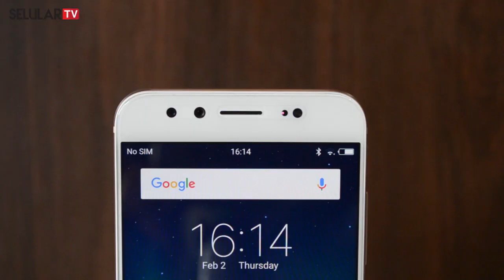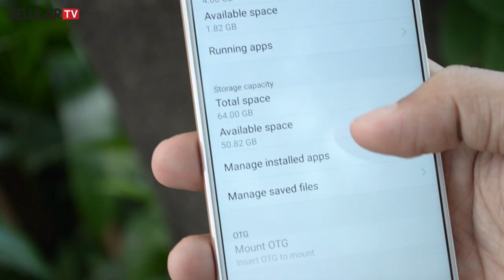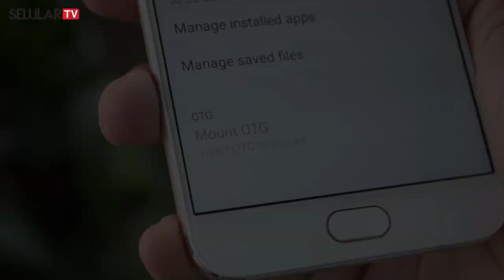Vivo V5 Plus Quick Review